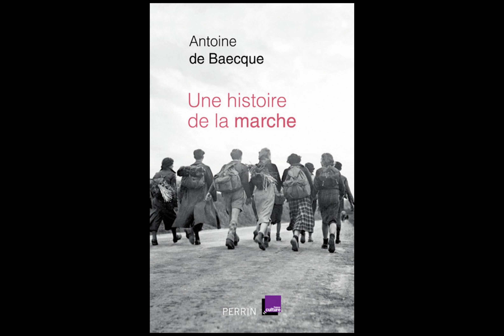Histoire de la marche La marche sur Rome Antoine de Baecque